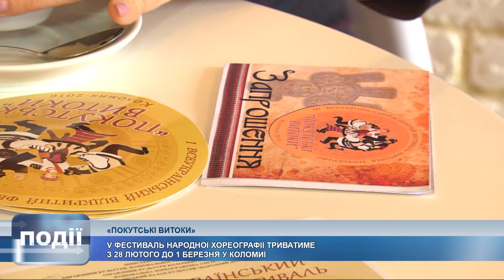У Коломиї відбудеться фестиваль «Покутські витоки»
V фестиваль народної хореографії «Покутські витоки» відбудеться з 28 лютого до1 березня у Коломиї. На дійство завітають понад 30 колективів з усіх куточків України. Також очікують танцівників з Польщі, Чорногорії та Сербії. Впродовж трьох днів у МПК «Народний дім» відбуватимуться виступи та майстер-класи народного танцю. Більше про майбутній фестиваль нашим журналістам розповіла ідейниця «Покутських витоків» Мирослава Воротняк.